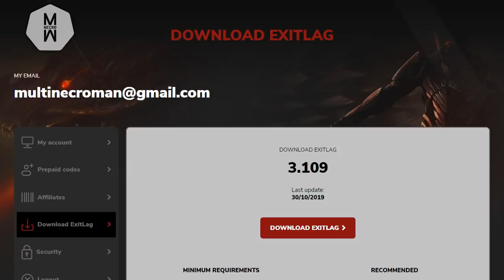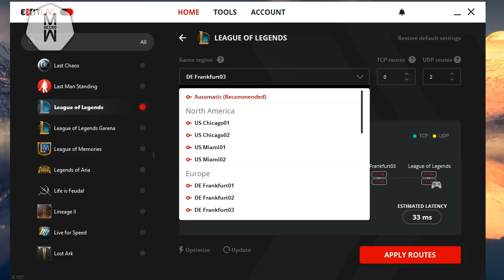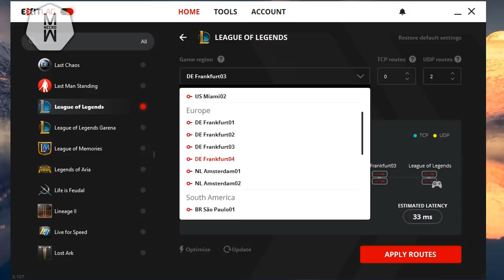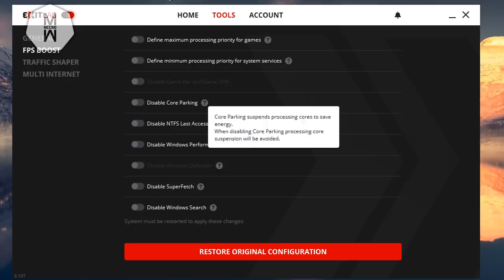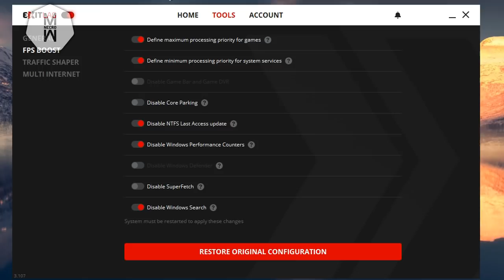Best FPS Boost For League of Legends